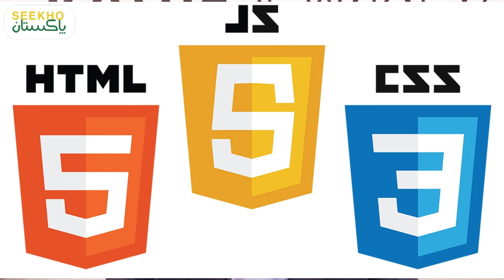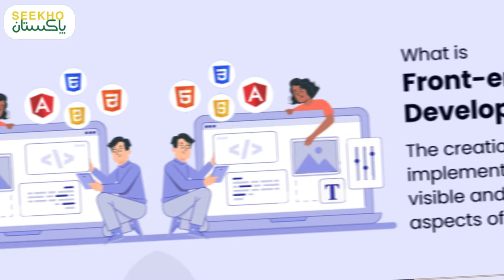Best Programming Languages to Learn in 2024 | Coding Skills | IT Career Counselling